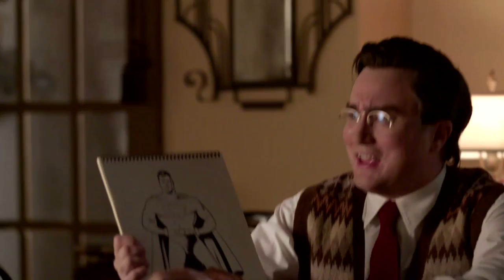You can't just push me around because I'm Canadian! | Canada 150 | 22 Minutes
Superman truly was half-American and half-Canadian.